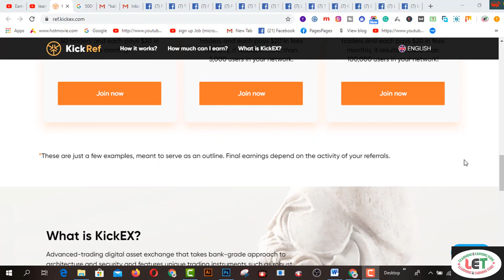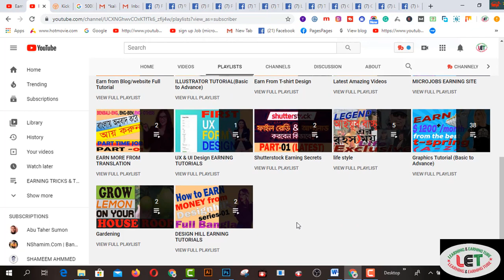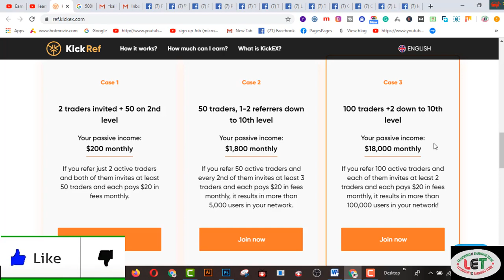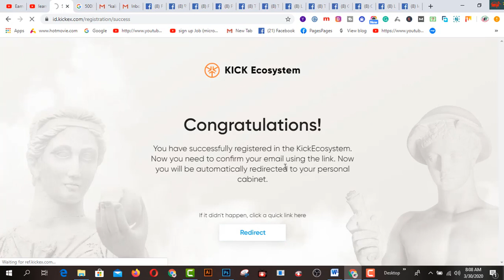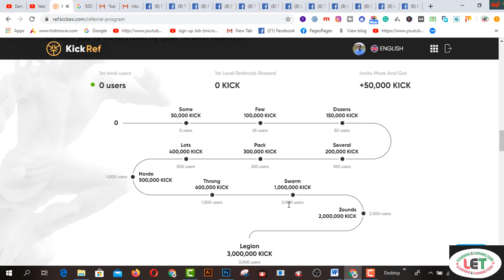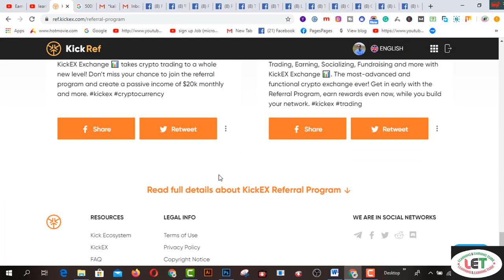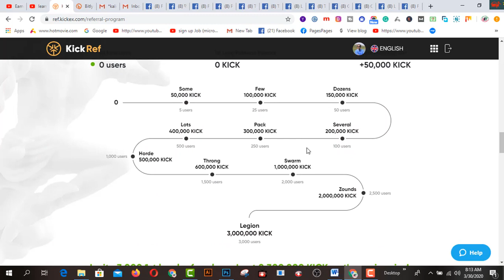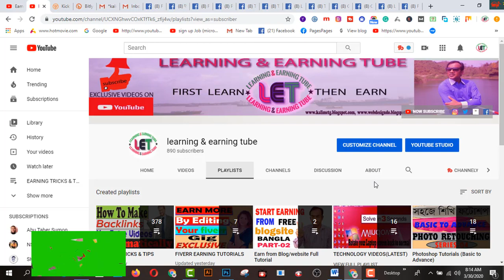ফ্রিতে KICKREF থেকে ৮০০ টাকা ইনকাম করুন I কেউ মিস করবেন না I Make Money From KICKREF- 2020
In this video you will find ফ্রিতে KICKREF থেকে ৮০০ টাকা ইনকাম করুন I কেউ মিস করবেন না I Make Money From KICKREF- 2020.

kickref payment proof
kickref bangal review
make money from kickref

2.  Facebook Group learning & earning tube
3. WEB DESIGN TUTORIAL & KNOWLEDGE:-

1. Earn Daily $75 Dollars From Google Survey Full Bangla
2.Earn more by Fiverr Gig Editing | How To Edit My Fiverr Gig Information ( update 2019)
3.Earn Daily $75 Dollars From Google Survey Full Bangla
4.singapore আইপি  নিজে  নিজেই চেক করুন - singapore visa IPA check MOM Updates 2019
5.Spin & Earn Money App Bkash App Payment | Online Income Bangla 2019
6. Earn and Hire from Bangladeshi site hirekoro.com সরাসরি ১০০% বিকাশ/ব্যাংক পেমেন্ট । *Must watch*
7. Brave browser থেকে মাসে ২২,০০০ টাকা আয় করুন, পেমেন্ট না পেলে আমি দিব
8. how to sign up on 4 Microworkers websites to earn More -2019
9. Upwork English spelling test (U.S version) answers 2019
10. Upwork English spelling test (U.K version) and Answers 2019
11. 2019 Upwork Readiness Test and Answers ( GET 5 out of 5)

12. ৯ টি সাইট থেকে ফ্রিতে সহজে লাখ টাকার আর্থিক অনুদান নিন । পেমেন্টঃ পেপাল ও ব্যাংক
৯ টি সাইট থেকে ফ্রিতে সহজে লাখ টাকার আর্থিক অনুদান নিন ।
13.9 free trusted sites for selling Logo-2019 II Amazing sites for selling logo
14. KajKey.com -থেকে-আয়-করবেন-যেভাবে II how to earn by BID on KajKey.com
15.10 best & free fundraising websites for all-2019 II fundraising websites